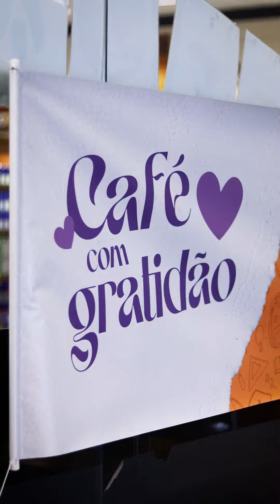Supermercado Marino - Dia dos Professores